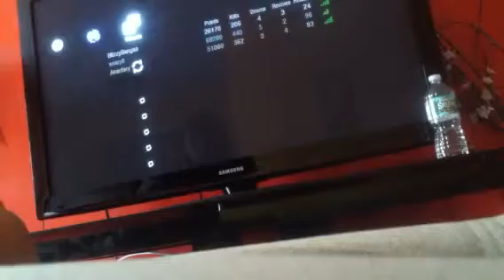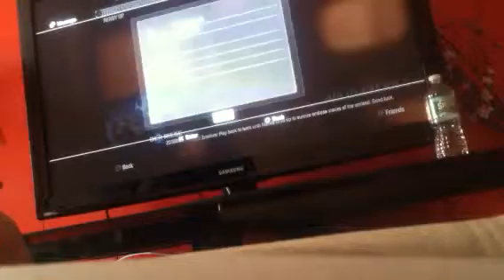Call of Duty Zombies level 20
Yeah yeah I dnt wanna hear how u guys got to a better level!!! I'm just uploading this is cuz I got the best guns n all the drinks